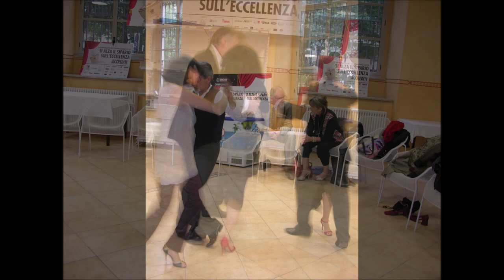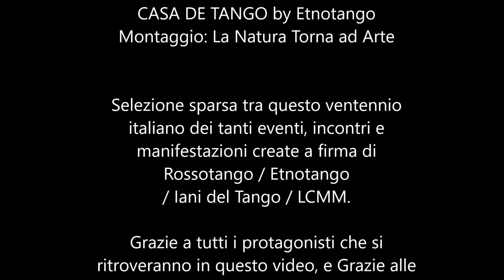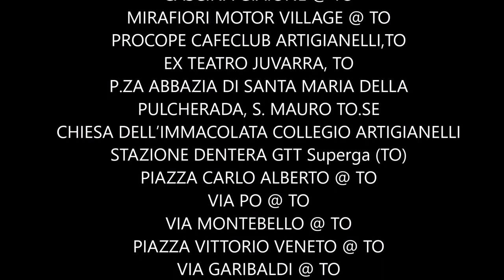OMAGGIO AL MEGLIO DI ROSSOTANGO –ETNOTANGO – LCMM / Album n° 1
OMAGGIO AL MEGLIO DI ROSSOTANGO – ETNOTANGO – LCMM
Album n° 1

 Pout pourri anni 2000 – 2020

A cura di Monica Nucera Mantelli
CASA DE TANGO by Etnotango
Montaggio: La Natura Torna ad Arte

Selezione sparsa tra questo ventennio italiano dei tanti eventi, incontri e
manifestazioni create a firma di Rossotango / Etnotango / Iani del Tango / LCMM.

Grazie a tutti i protagonisti che si ritroveranno in questo video, e Grazie alle istituzioni che ci hanno ospitato e con cui abbiamo collaborato.

Grazie per averci accompagnati in questa lunga avventura tra il tango rioplatense e la cultura argentina.

Ai nostri appuntamenti tangueri, svolti tra Piemonte, Liguria, Valle d’Aosta e Lombardia, hanno partecipato centinaia di maestri, etolies del tango, operatori, tdj, musicisti, attori, artisti, pittori, registi, cantanti, scrittori, psicologi, terapeuti, stilisti e artigiani oltre a migliaia di bailarinos.

La lista sarebbe davvero lunghissima, perdonate se non vi citiamo uno ad uno.

Questi appunti visivi sono una sorta di documentazione storica,
volutamente narrata avanti e indietro nel tempo, poiché spesso i ricordi si susseguono in ordine sparso tra mente e cuore.

Proprio come per chi, come noi, è innamorato del Tango.

Si ringraziano i fotografi:
Alessia Cirelli
Alessia Micheletti
Andrea Actis Oreglia
Andrea Caliendo
Claudio Massarente
Claudio Solera
Daniele D' Antonio
Ermanno Crotto
Gabriele Mariotti
Gerry Di Fonzo
Giordano Armellino
Giovanni Giachetti
Giuseppe Mura
Ippolito Ostellino
La Tribù del Badnightcafè
Lara Massa
Luciano Gallino
Marco Borrelli
Maria Zabote
Max Prono
Taddeo Dell'Aquila
Pino Leto
Potito Amarena
Press Photo Ag.
Roberto Grano
Sabrina Scanu
Sergio Giunipero
Synius

Musiche Youtube library : Chill Summer Vlog | Daloka

Le immagini qui riprodotte si riferiscono a eventi pubblici ideati da Etnotango - Rossotango ai quali hanno preso parte i fotografi sopra citati.
Tutti i soggetti rappresentati erano pertanto consapevoli e consenzienti
agli scatti fotografici in corso.

Locations:
PIAZZA CASTELLO (TO)
CORTILE DEL MAGLIO (TO)
PIAZZALE COMUNALE – NICHELINO (TO)
GIARDINO DELLE ROSE – MONCALIERI (TO)
CASCINA LE VALLERE – MONCALIERI (TO)
PIAZZALE BASILICA DI SUPERGA (TO)
BORGO MEDIEVALE (TO)
CIRCOLO DEI LETTORI (TO)
CASTELLO DI RIVOLI (TO)
PARCO DEL VALENTINO @ TO
PROMOTRICE BELLE ARTI @ TO
GIARDINI DELL’ARSENALE VECCHIO @ TO
SERMIG (TO)
BORGO DORA – PORTA PALAZZO (TO)
BAGNI MUNICIPALI SAN SALVARIO -
AIUOLA DONATELLO - CASA DEL QUARTIERE @ TO
PIAZZETTA PRIMO LEVI (TO)
MUSEO DELLA RESISTENZA @ TO
OFFICINE GRANDI RIPARAZIONI O.G.R.  (TO)
ESTERNI MOLE ANTONELLIANA (TO)
MUSEO NAZIONALE DEL CINEMA (TO)
FOYER TEATRO REGIO DI TORINO
MUSEO DEL DESIGN GALLIANO HABITAT, TO
CASCINA GIAIONE @ TO
MIRAFIORI MOTOR VILLAGE @ TO
PROCOPE CAFECLUB ARTIGIANELLI,TO
EX TEATRO JUVARRA, TO
P.ZA ABBAZIA DI SANTA MARIA DELLA PULCHERADA, S. MAURO TO.SE CHIESA DELL’IMMACOLATA COLLEGIO ARTIGIANELLI
STAZIONE DENTERA GTT Superga (TO)
PIAZZA CARLO ALBERTO @ TO
VIA PO @ TO
VIA MONTEBELLO @ TO
PIAZZA VITTORIO VENETO @ TO
VIA GARIBALDI @ TO
GALLERIA SUBALPINA @ TO
GALLERIA SAN FEDERICO @ TO
GALLERIA UMBERTO 1° @ TO
PIAZZA DELLA REPUBBLICA @ TO
PIAZZETTA 4 MARZO @ TO
PIAZZA CARIGNANO @ TO
CANALE CARPANINI @ TO
VIA CIBRARIO @ TO
VIA ORMEA @ TO
PIAZZA NOSTRA CHIESA DELLA SALUTE @ TO
REAL BASILICA DI SUPERGA
AUDITORIUM VIVALDI, BIBLIOTECA NAZIONALE DI TORINO
HYUNDAY FUN PARK,  PZA V.VENETO (TO)
CAFFE ELENA Torino
The GLASS HOUSE Installazione PIAZZA VITTORIO VENETO (TO)
AIRES NUEVOS Scuola di Torino
Ex INCET Torino
TEATRO MUSICHALL (TO)

Potete seguirci sulle pagine FB:
ETNOTANGO LCMM
PIAZZOLLA'S DAEDALUS
LA REUNION
POEMA CIRCULAR